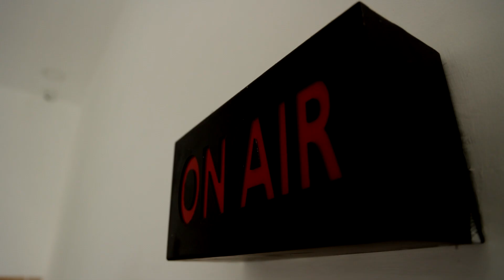விஜயின் அரபிக்குத்து பாடலை கேட்டு அழுகையை நிறுத்திய குழந்தை | Arabic Kuthu | Baby Crying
விஜயின் அரபிக்குத்து பாடலை கேட்டு அழுகையை நிறுத்திய குழந்தை